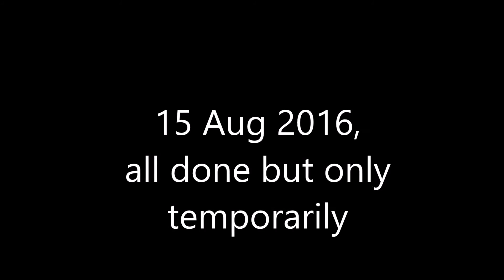Ancestor Tablet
An emergency shifting during a lunar 7th month which is usually  a taboo not to touch. However, due to the situation, I need to shift it to a safer place before I leave.
Permission was seeked from the ancestors and they had given me the approval with a 圣杯when I tossed 2 coins. 1 head and 1 tail for approval.